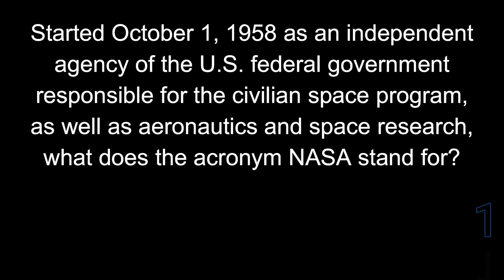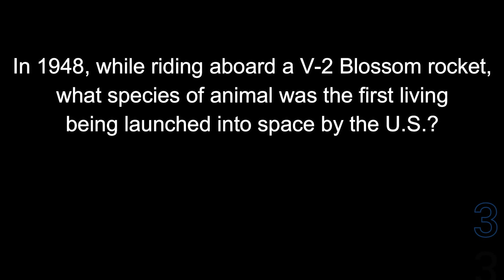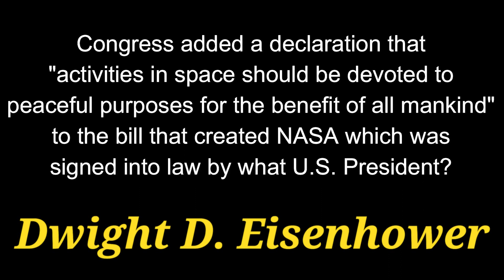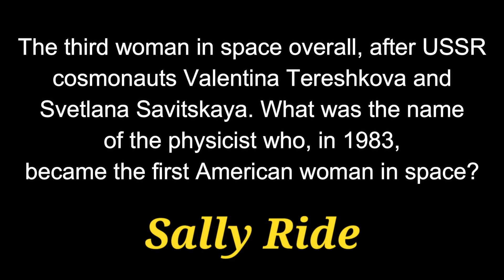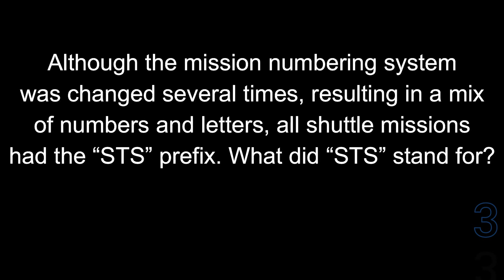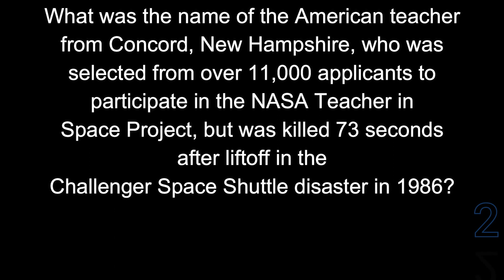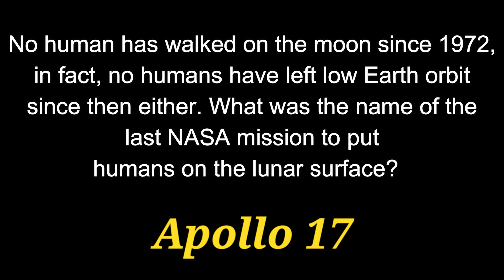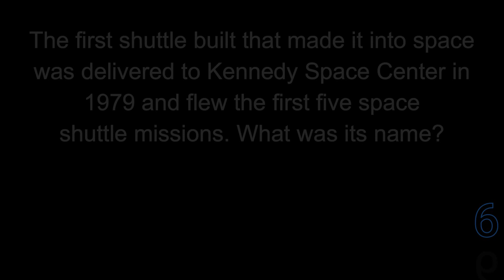NASA space trivia quiz - 21 Questions about the NASA Space Programs {ROAD TRIpVIA- ep:432]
NASA space trivia
all answers are about NASA related space questions
21 Questions -
EPISODE 432 |

(Re-Uploaded to fix a date error in a question. Thank you Zachary Smith for catching it!)

21 Questions / 14:10 Minutes

//Cool Music, Movies, and Gear:
○ NASA black hoodie
○ NASA stationary set
○ Freeze Dried Ice Cream (astronaut food)
○ Space Suit for Everyday Earth Wear
○ Awesome NASA Apollo Picture Book
○ NASA Astronaut Ball Cap